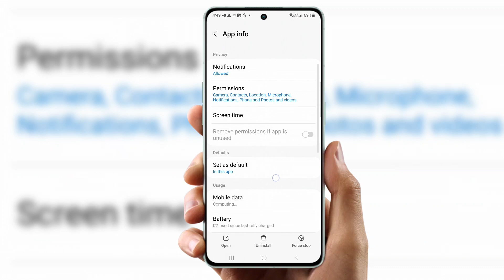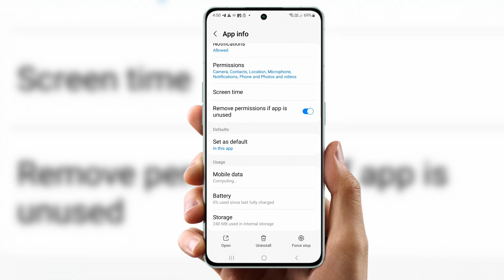Instagram open nahi ho raha hai | instagram auto back problem | 2023